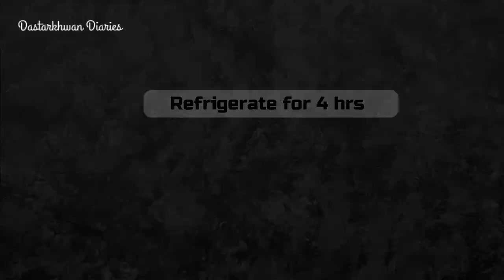Caramel pudding recipe || Egg pudding recipe || Egg flan without oven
HOW I SHOOT MY VIDEOS FOLLOW THE LINK FOR PRODUCTS DETAILS :
OVERHEAD SMARTPHONE/ MIC TABLE MOUNT
BALL HEAD ATTACHMENT
SMARTPHONE ATTACHMENT

Note* : the table mount comes with a mic attachment. Unscrew it and first attach the ball head followed with the smartphone attachment to achieve the perfect setup used for cooking videos. This setup is best as it is adjustable at different angles.

FOR LIGHTING SETUP I USED
SOFT BOX
LIGHT BOX STAND
BULB HOLDER STUDIO LIGHT
MIC USED

Today's special is Caramel egg pudding recipe .
Egg pudding recipe is such a delighting dish made up of eggs and milk. This drool worthy dish is loved by kids.

The  Indian dessert is famous for its unique taste and healthy goodness. You can make it in a pressure cooker with a few easy steps. Caramelizing sugar is important while making this. You can add vanilla essence to add an extra flavor.

The egg pudding is best served cold. This easy dessert can be quickly made for kids' parties and other festive occasions. Surprise everyone and get loads of compliments by making this easy egg pudding.
Thankyou